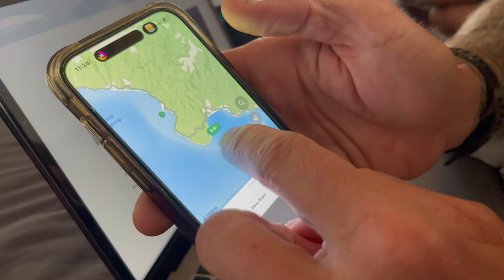Surfing Sumatra | Vlog 3 - The Mandiri Beach Club “Surfing The Point'' Indonesia Travel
Welcome to Vlog 3 full of fun, surfing and exploration!